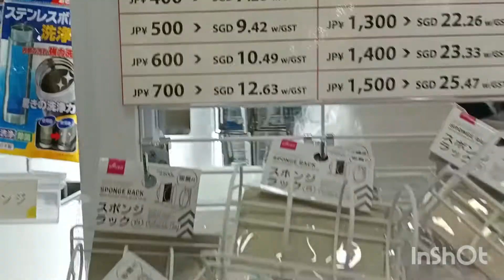ViVo City Daiso Japan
Count your age by Friends, not  Years, Count your life by Smile, Not Tears..